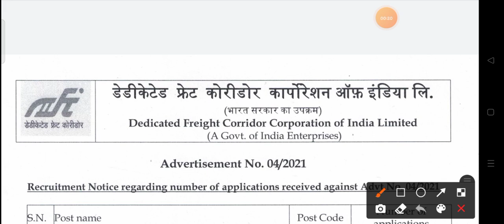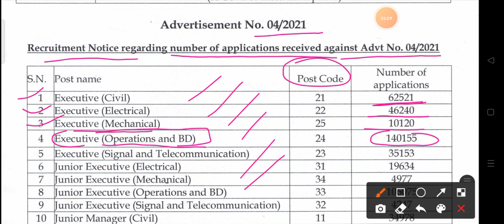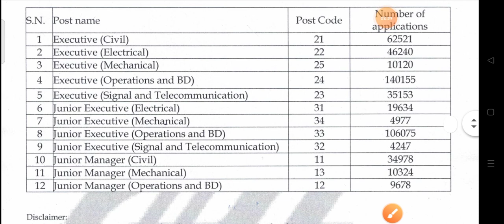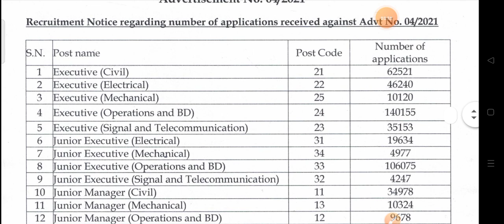DFCCIL Post Wise Application | Post Wise कितना Competition | dfccil exam date 2021